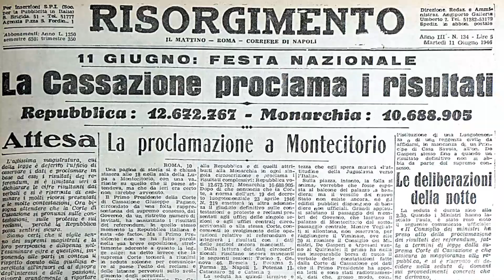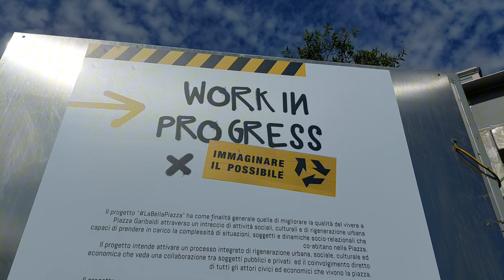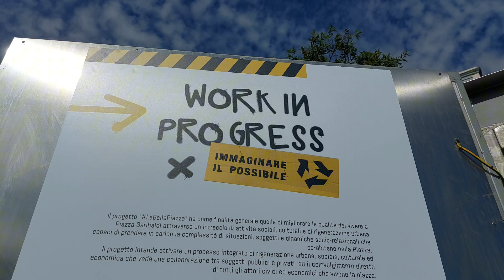Napoli, parte la rigenerazione di Piazza Garibaldi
È partito il progetto “La bella piazza: azioni di co-gestione degli spazi pubblici di Piazza Garibaldi”. Erano anni che si attendeva per la rinascita della piazza biglietto da visita della città.

Sostenuto dalla Fondazione Con il Sud insieme ad altri enti e fondazioni, il progetto da 1 milione di euro si pone due finalità. Trasformare l’area nord di piazza Garibaldi e codificare un modello di gestione pubblico privato che possa essere esportato anche in altre zone della città. «Qui si sperimenta un nuovo modo di risolvere i problemi», ha dichiarato Stefano Consiglio, presidente della Fondazione Con il Sud. «Non tutto affidato al pubblico, non tutto affidato al privato. Ma cittadini, negozianti e associazioni che si mettono insieme per la cura del verde, per la pulizia, per la manutenzione».

Servizio di Vincenzo Cimmino